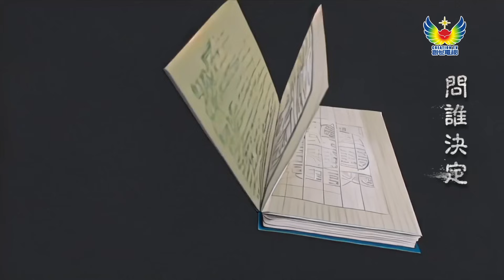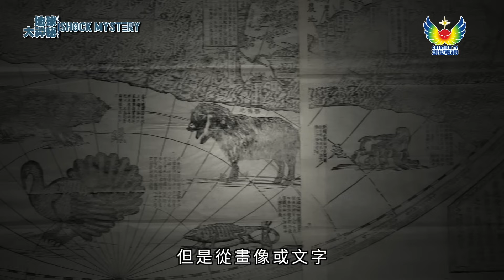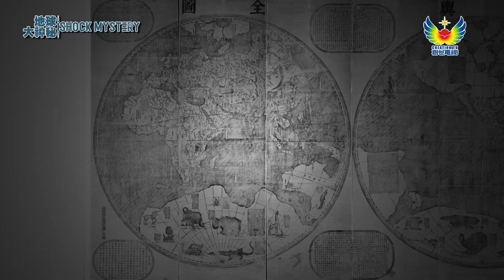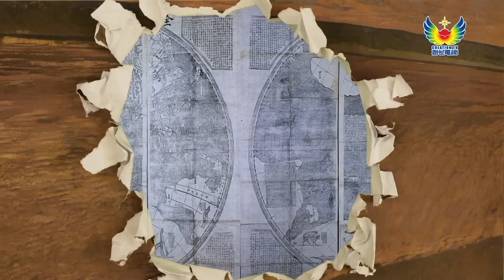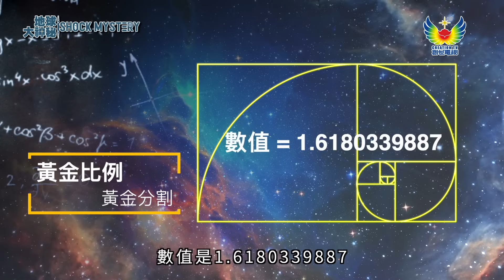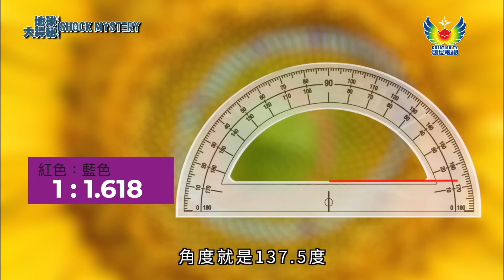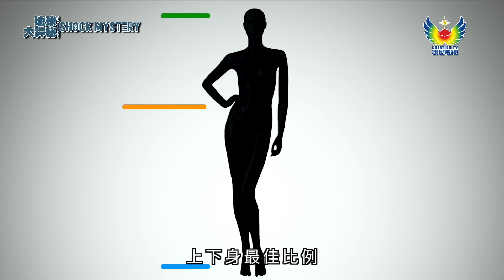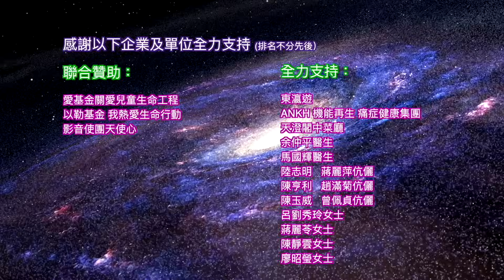鄭子誠 蔣麗萍 揭露 地球大神秘 #12 I 神秘數字 隱藏驚世完美密碼 I 國寶級文物 出現怪異生物 I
💫請廣傳💫
創世電視全新節目
🌎地球大神秘🌏
登陸TVB翡翠台
📲海外觀眾YouTube 3:25同步收看📲

🪐*不由你不信 超乎你想像*🫵🏻

神秘數字 隱藏驚世完美密碼
世界上有一個數字，傳承著神秘力量！創造完美，它被譽為宇宙的秘密鑰匙！

國寶級文物 出現怪異生物
驚世駭俗的國寶級珍貴地圖，紀錄了無數奇珍異獸，這些神秘生物是否真的存在？

地 球 大 神 秘
節 目 主 持：
鄭子誠  蔣麗萍

播 出 日 期：
7月13日

播 出 時 間：
下午3:25

電 視 頻 道：
翡翠台，myTV Super602台